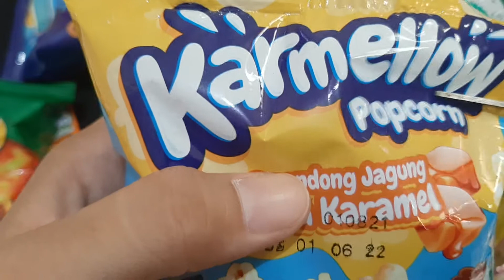Satisfying Video || Karmellow Popcorn Opening cutting Asmr